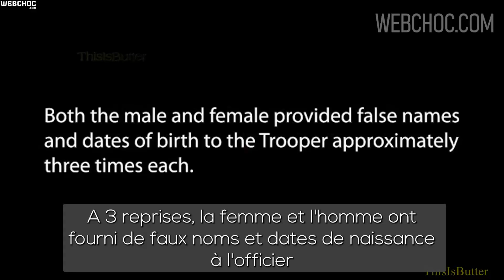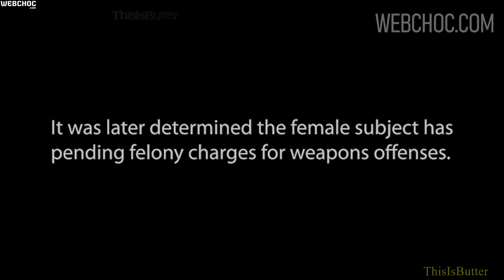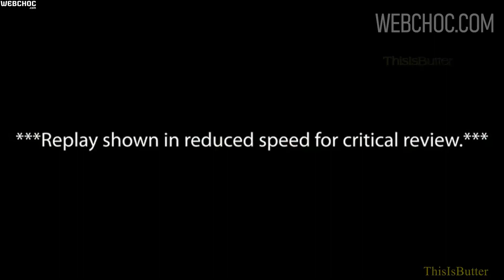Un homme se fait abattre lors d'un contrôle routier (Sous-titre - Public averti)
Brandon Griffin, un homme de 23 ans, a été arrêté lors d'un contrôle routinier en Illinois. Les choses ont dégénéré quand il a sorti une arme et commencé à tirer, provoquant une fusillade avec la police. Griffin a été tué et un policier a été blessé. Pendant ce temps, la femme de Griffin, Christine Santos, est actuellement en prison pour une autre affaire d'agression armée dans laquelle Griffin était également impliqué.